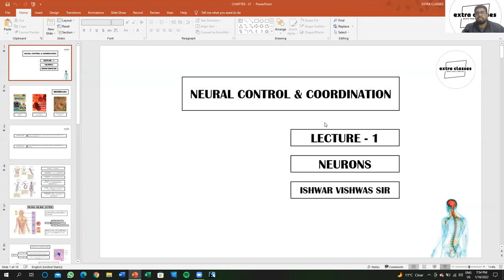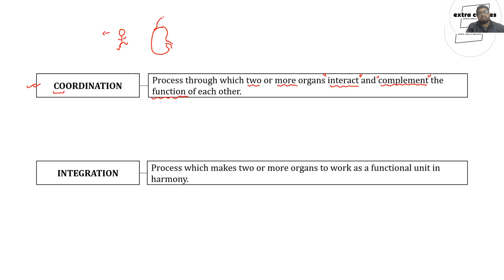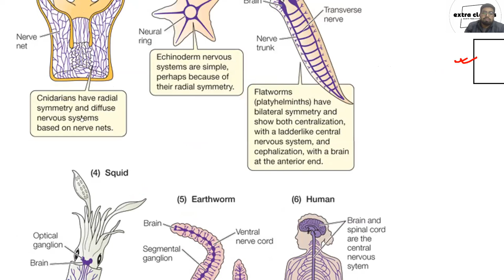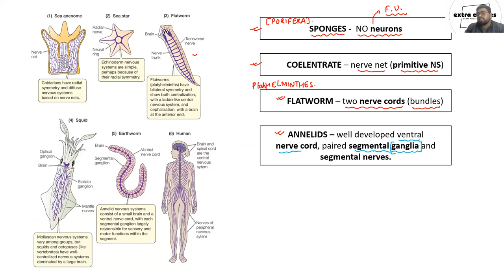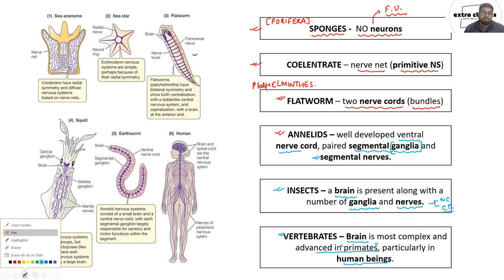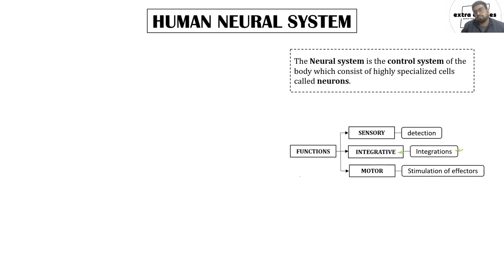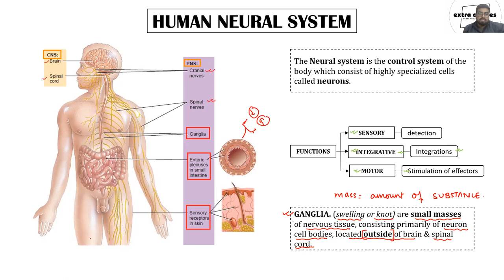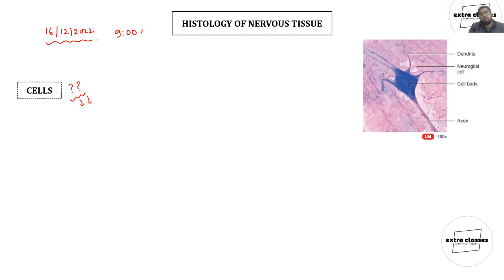LECTURE - 1 | NEURAL CONTROL and COORDINATION | INTRODUCTION | ISHWAR VISHWAS SIR